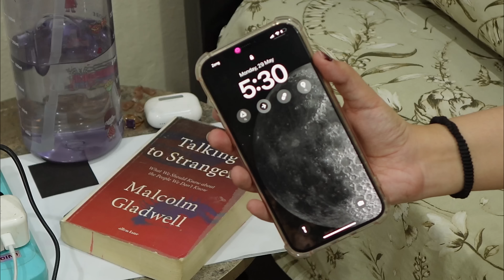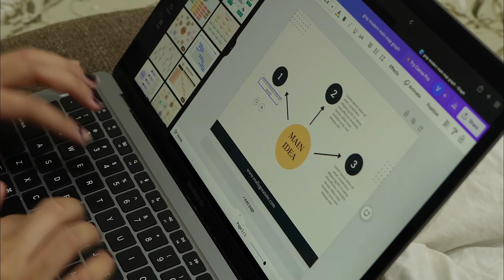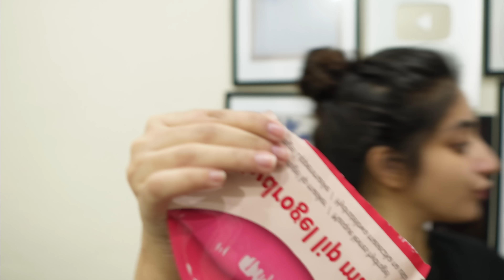Realistic & easy morning self care |grooming tips for teenagers